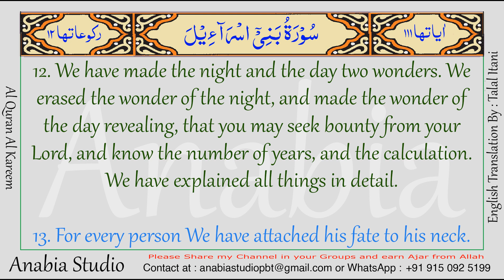KR 0748 English s017 012